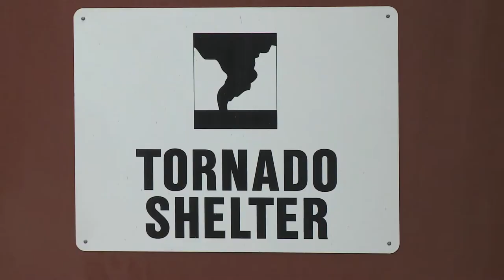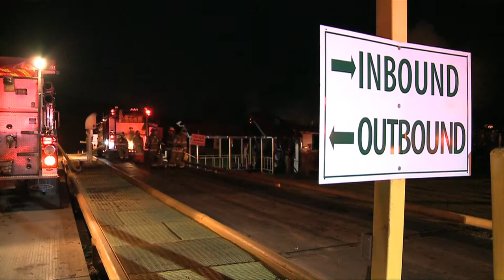Thomas Wilson Photog Reel